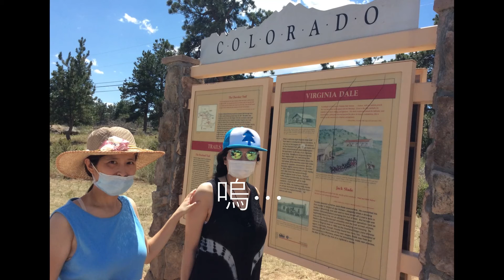七月涼山（黃石公園）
ida and I duet